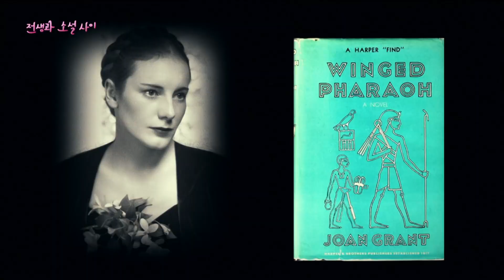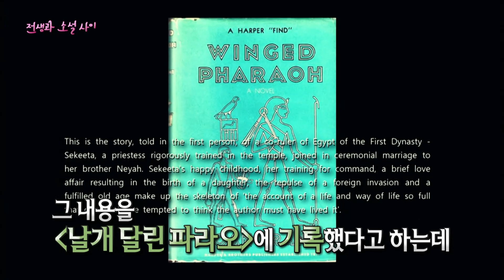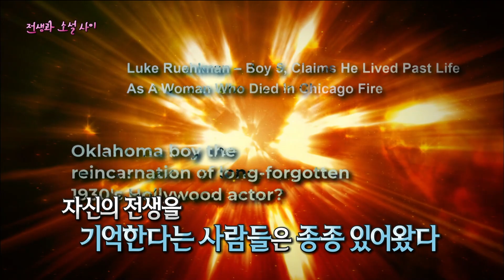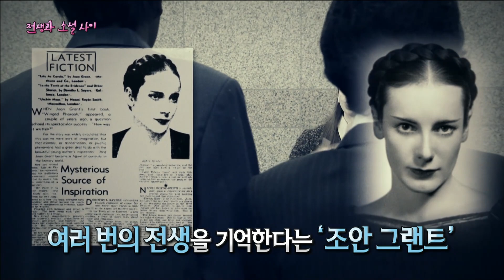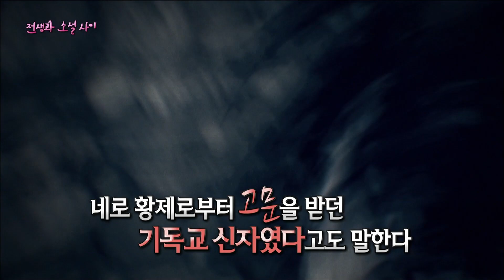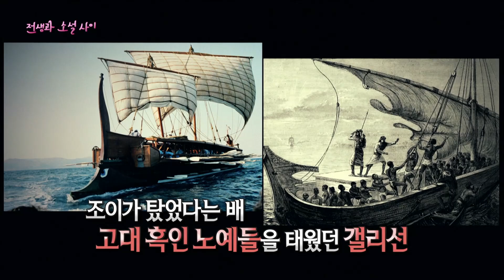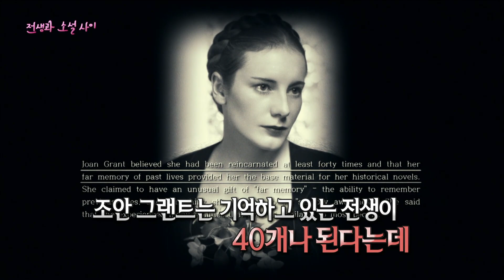[다시보는 서프라이즈] 3번의 전생을 기억하는 작가, 그녀가 쓴 건 논픽션이었다? MBC191124방송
＂자신이 쓴 소설들이 사실은 모두 전생이였다는 '조안 그랜트'
어린아이임에도 10번의 전생을 모두 기억한다는 '조이 버웨이'
이들은 정말로 전생을 기억하는 것일까?
아니면 그저 상상인 걸까?
진실은 미스터리로 남아있다. ＂
»891회_’전생과 소설 사이’편